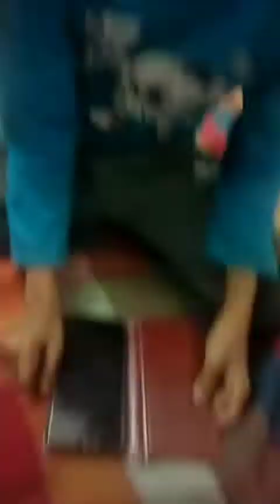My mummy new mobile vlog # 5